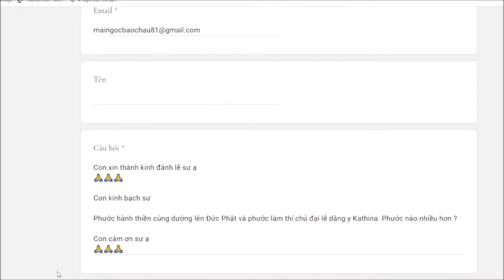303. Hành thiền và cúng dường Kathina, cái nào nhiều phước hơn?